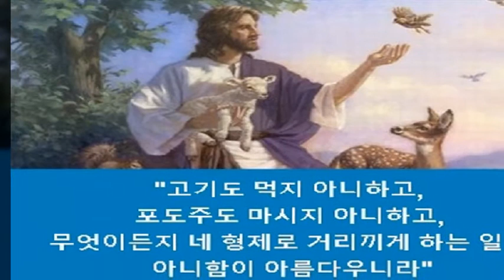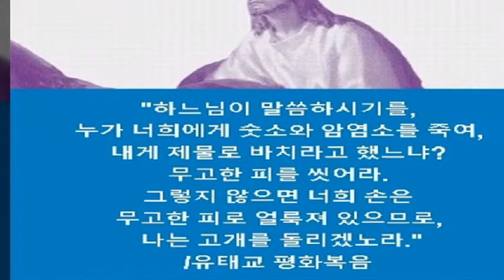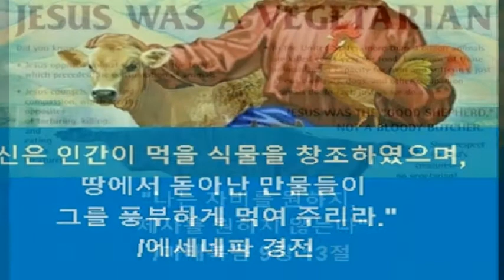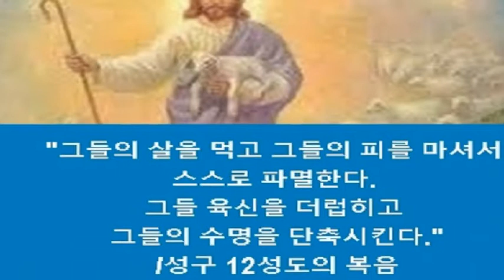기독교와 채식